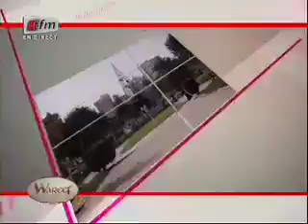Wareef - 19 Mars 2014 - Thème: Maraboutage dans le milieu de la lutte